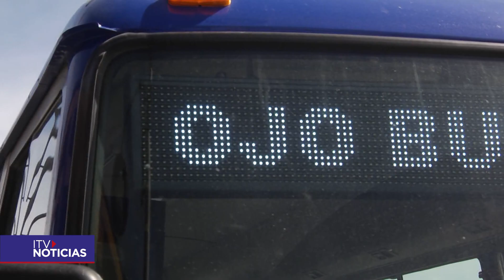Transporte público gratuito presentado por el Seremi de Transportes de Magallanes